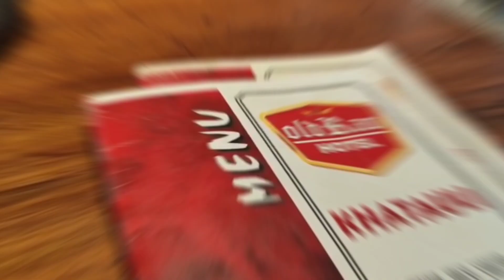Rishikesh trip with baniya vlog 🥰 pre wedding shoot best place secret waterfall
Kaudiyala Beach Rishikesh | One of the Most Famous & Beautiful Place for Pre Wedding Shoot | vlog66
160K views · 1 year ago#Rishikesh

13:40
Rishikesh Complete Tour Information⛰️Rishikesh Tourist Places & Tour Budget🙏Rishikesh Travel Guide
DelhiTube Prime•163K views

Shorts
Secret Waterfall in Rishikesh Uttarakhand | Trippy Buddy
5.3M views

Add this place to your bucket list. Kaudiyala Beach Rishikesh
4.9K views

53K views

Kaudiyala Beach, Uttarakhand Around 35 Km from Rishikesh.
4.5K views

Rishikesh Top 7 Places | Rishikesh Tourist Places| Mrudul Gajbhiye
157K views

Robbers Cave : Best place of summer। Gucchu Pani dehradun uttarakhand । Tourist places in dehradun।
5.6K views

Stella & Dany Bloopers of pre wedding Shoot
81K views

10 Things to do in Rishikesh
868K views

ये वृन्दावन है प्यारे
8.4M views

हमारे INDIA🇮🇳 का पहला गांव कहाँ पर है?🤔
3.3K views

चित्र विचित्र हमेशा श्री जी का गुनगान करते है। (दंडौती)
385K views

मिनी व्लॉग.. खतरवा पूजा धूम धाम से मनाया..🌾🙏
4K views

सभी का बहुत अधिक अटेंशन मिल रहा है 🥰🙏
3.8M views

Cute
409M views

सफर आपका है, तो रास्ते भी खुद बनाओ😌motivation
1K views

11:06
Top 10 Adventures to do in Rishikesh | Complete Guide | Timing | Charges | Guidelines | Uttarakhand
Backpack and I•22K views

4:27
KODIYALA beach Rishikesh ! The most Famous place for Pre Wedding Shoot
Vibhu Bhatt Vlogs•374 views

6:03
Maa Sherawaliye Tera Sher Aa Gaya | JMD Yuva Ekta Sangh | Deva Shree Ganesha | DJ Kashish Events
HARNICK COMPANY MIX VIDEOS
New
16 views

5:46
Rishikesh Pre Wedding Shoot / Best Pre wedding shoot /Best of Rishikesh /Tushar & Sakshi/Watch BTS
kalpgandhiphotography•25K views

7:10
Kaudiyala Beach Rishikesh || Mini Goa || White sand beach || Hidden paradise in Rishikesh
thejourneysaga•268 views

11:45
We Explored 😍 New Hidden Place of Rishikesh - its Amazing🔥 | vlog113
Uttarakhand Beauty•14K views

20:26
🌊🏖 गोवा बीच ऋषिकेश में | Goa Beach in Rishikesh | Beatles Ashram | Chotiwala | Expert Traveller
Expert Traveller•21K views

16:43
Camping In Shivpuri Rishikesh || Budget Camps Near Rishikesh || Wondrous Camps In Shivpuri
mukesh help•129K views

17:32
Top 13 places to visit in Haridwar | Timings, tickets and complete travel guide of Haridwar
Anuj Bucket•869K views

Kaudiyala Beach Rishikesh | One of the Most Famous & Beautiful Place for Pre Wedding Shoot |

In today's vlog we are going to show you Kuadiyala Beach which is located in Rishikesh Uttarakhand. This Kaudiyala Beach or Kaudiyala Bridge One Of The Most Famous And Beautiful Place For Pre Wedding Shoot In Uttarakhand. This place is best for pre wedding shoots. Most of the people like to do their wedding pre wedding shoot at this location which is named Kuadiyala Beach Rishikesh Uttarakhand. If you also want to come to this location and do a pre wedding shoot, then definitely check out this vlog, you will get all the information.
Although there are more places for pre wedding shoot in Rishikesh like Goa Beach but this is the most famous place in Rishikesh.

First of all you have to come to Uttarakhand. You can come to Uttarakhand by aeroplane, bus, train, and your own vehicle. After this you have to come to Rishikesh. From Rishikesh to come to Kaudiyala.  The distance from Kaudiyala to Kaudiyala Beach or Kaudiyala Bridge is just around 1-2kms only.

• Kaudiyala Beach Rishikesh
• Kaudiyala Bridge Rishikesh
• Kaudiyala Beach
• Kaudiyala Bridge
• Kaudiyala mahadev
• Kaudiyala Rishikesh
• Kaudiyala Rishikesh Uttarakhand
• Kaudiyala Uttarakhand
• Pre Wedding Shoot
• Pre Wedding Shoot location
• Pre Wedding Shoot location in Rishikesh
• Pre Wedding Shoot location in Uttarakhand
• Rishikesh
• Rishikesh tourist places
• How to Reach Kaudiyala Beach
• Goa Beach Rishikesh
• Where is the Pre Wedding Shoot location in Rishikesh
• Best Places for pre Wedding Shoot
• Best places for pre Wedding Shoot in Rishikesh
• Best places for pre Wedding Shoot in Uttarakhand
• Kaudiyala Rishikesh rafting
• Pre wedding shoot rishikesh 2022
• Pre Wedding Shoot price
• Kaudiyala Beach vlog
• Rishikesh tourism
• Rishikesh Pre